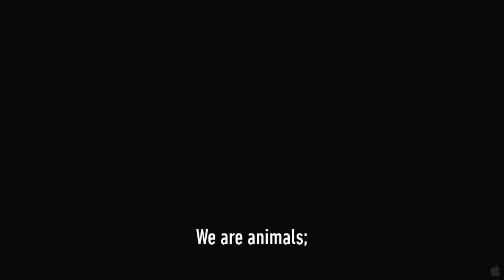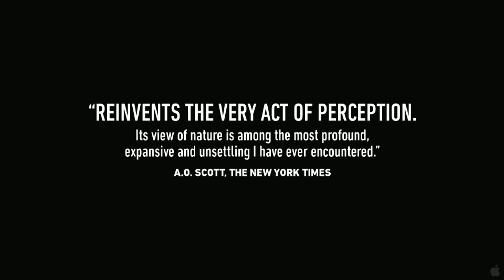Le Quattro Volte (2011) Official Trailer [HD]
Le Quattro Volte trailer.

Inspired by Pythagoras's belief in four-fold transmigration -- by which the soul is passed from human to animal to vegetable to mineral -- Michaelangelo Frammartino's wondrous docu-essay traces the cycle of life through daily rituals in the southern Italian region of Calabria.